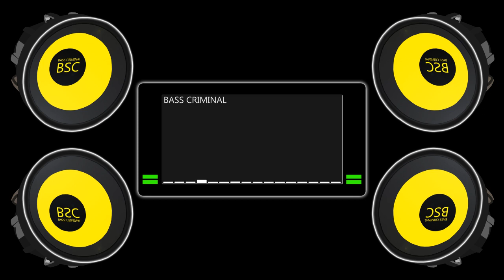BASS TEST ULTRA 8732HZ 8723WATT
BASS TEST
EXTREME BASS
DUBSTEP BASS
RAP BASS
ULTRA BASS
BASS
ULTIMATE BASS
BASS BOOSTED